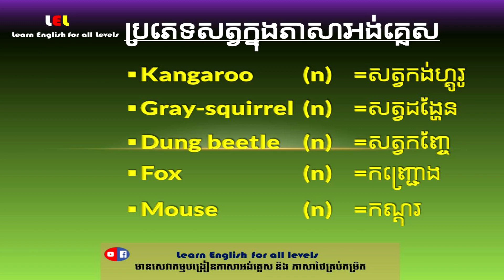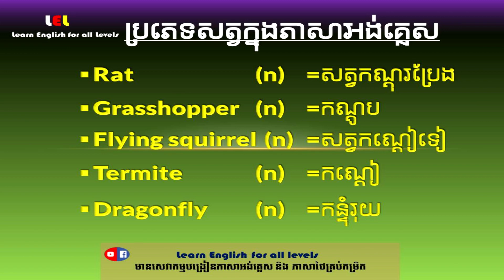Keys to learn animal words | Learn English for all levels